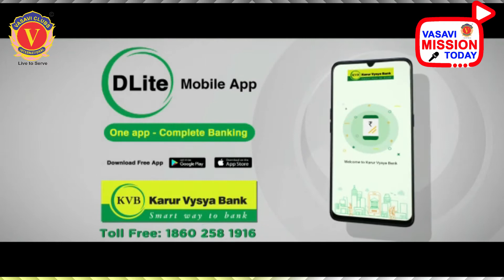VASAVI MISSION TODAY 09/04/2021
09/04/2021

Vn. వేణుగోపాల్ తిరివీధి